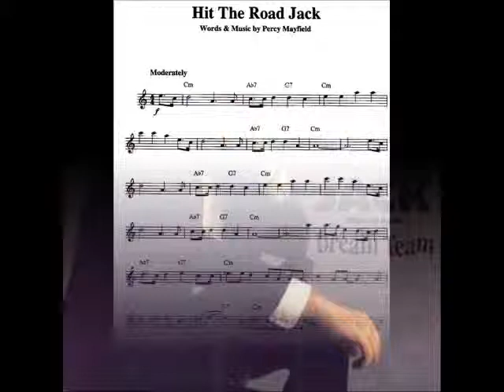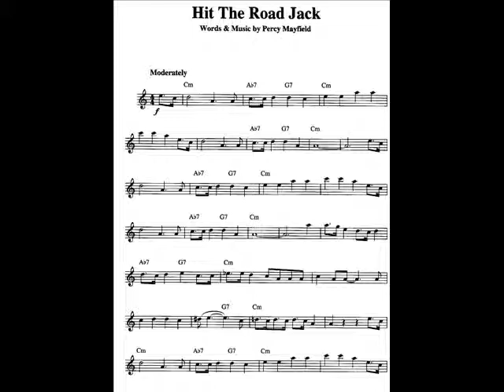Chubby's KETTO NEGY MIX